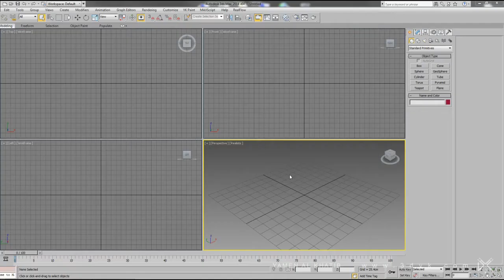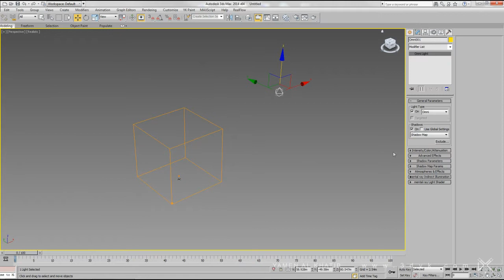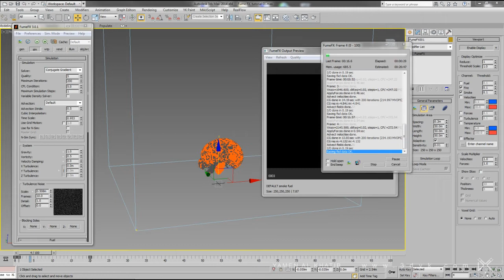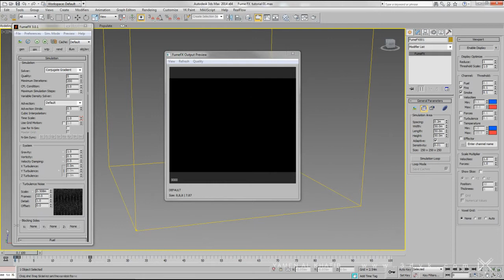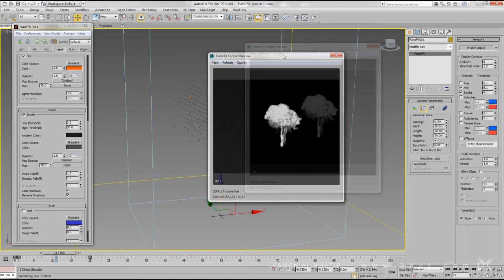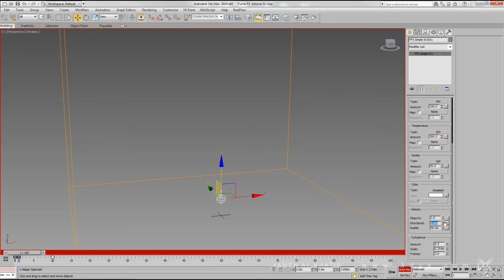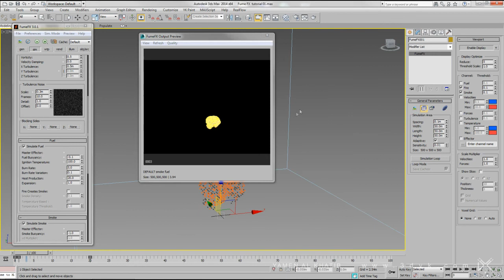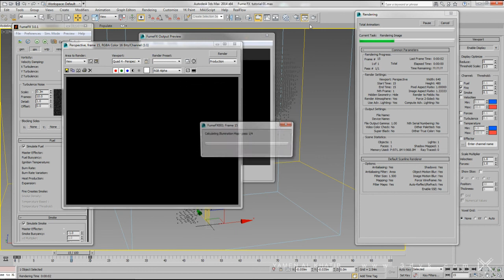How to create Explosion in FumeFX Quick Tutorial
create Explosion in FumeFX 3ds max plugin
درس سريع لتنفيذ انفجار باستخدام FumeFX